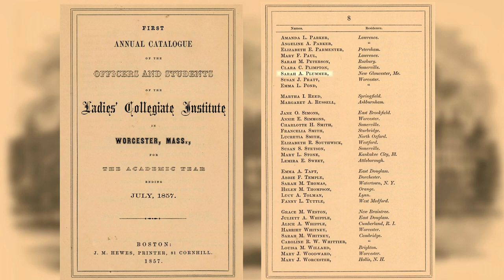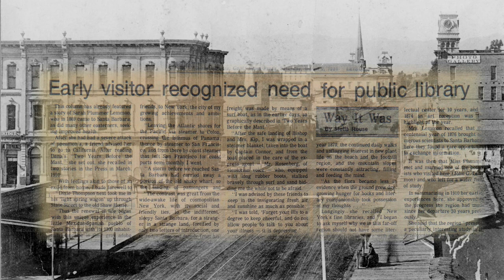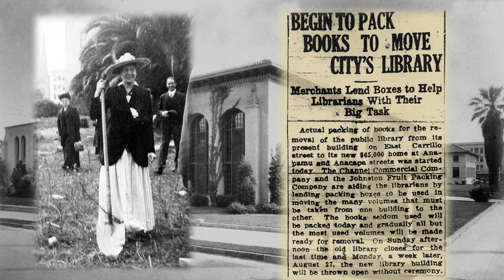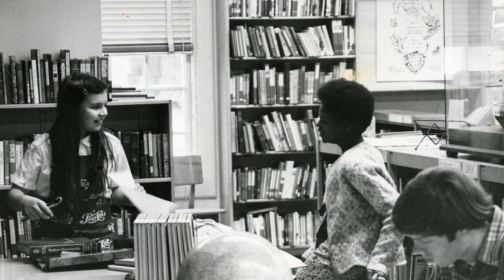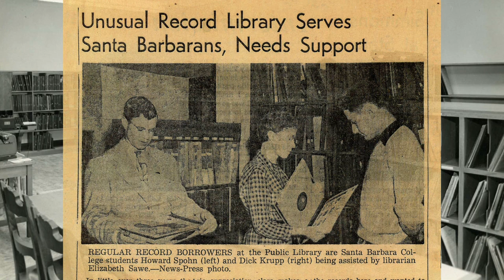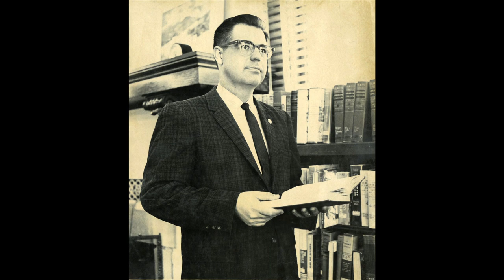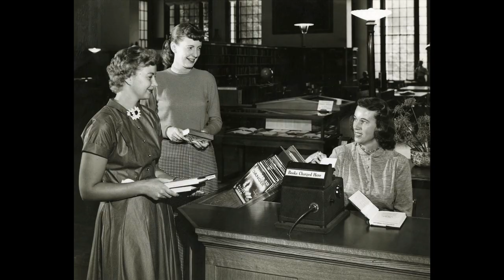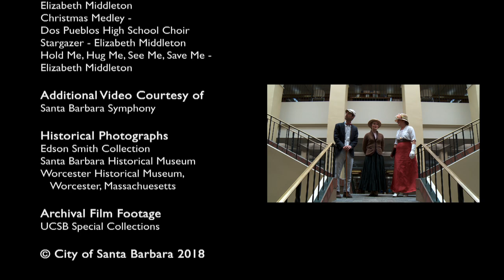History of the Santa Barbara Public Library